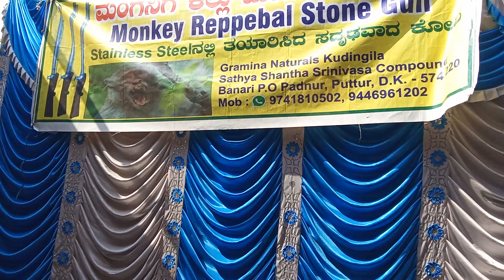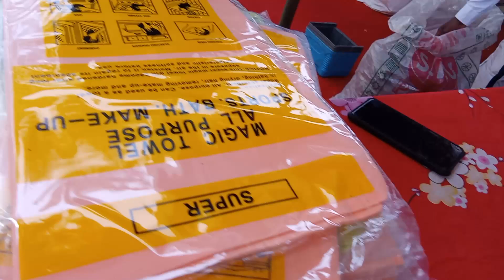#ak 4 గన్bangalore బెంగళూరు india #